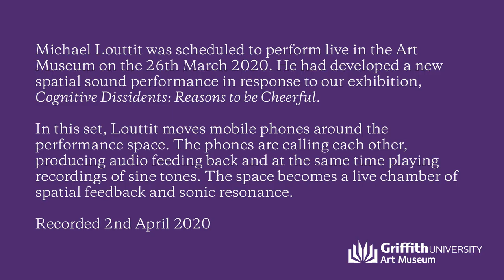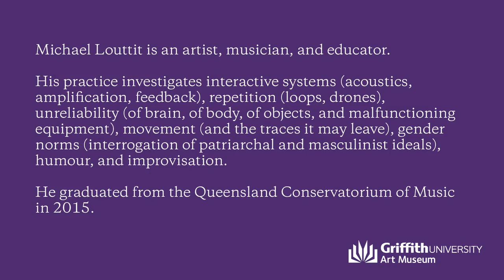Incursion 2: Michael Louttit 'Relating'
Michael Louttit was scheduled to perform live at Griffith University Art Museum on the 26th March 2020. He had developed a new spatial sound performance in response to our exhibition, 'Cognitive Dissidents: Reasons to be Cheerful'. Due to the CoVid-19 pandemic and social distancing measures, our program of events has moved online.

In this set, Louttit moves mobile phones around the performance space. The phones are calling each other, producing audio feeding back and at the same time playing recordings of sine tones. The space becomes a live chamber of spatial feedback and sonic resonance.

Recorded 2nd April 2020